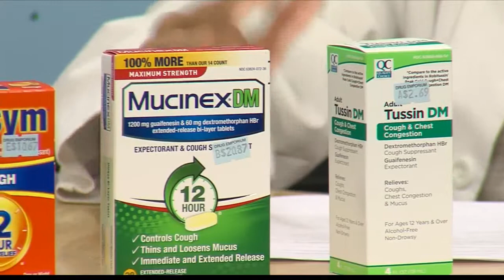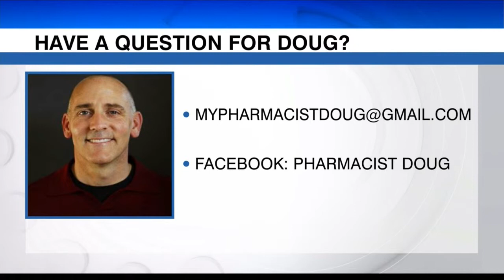Pharmacist Doug: DM Regulations